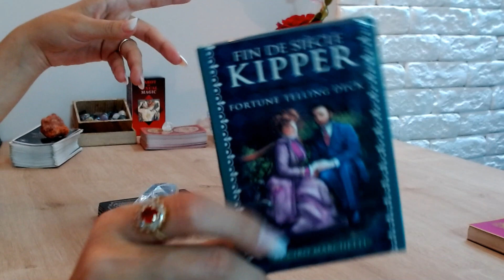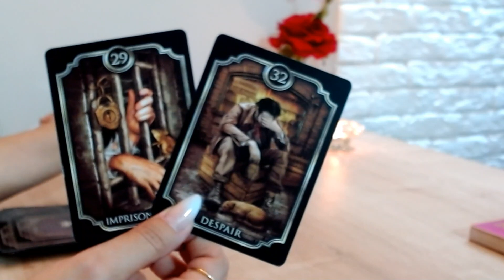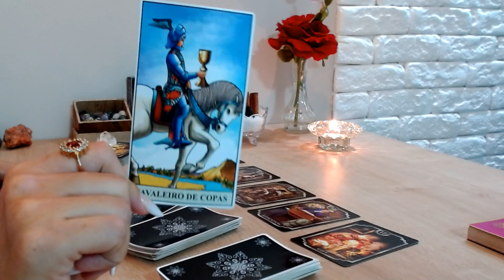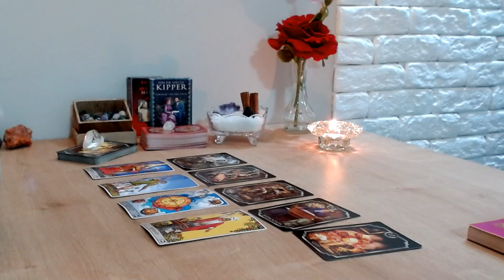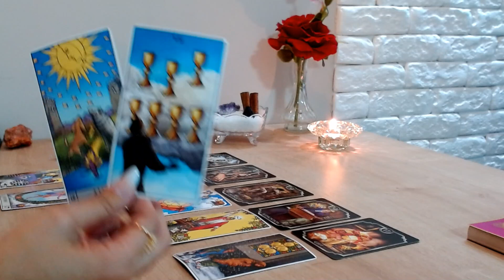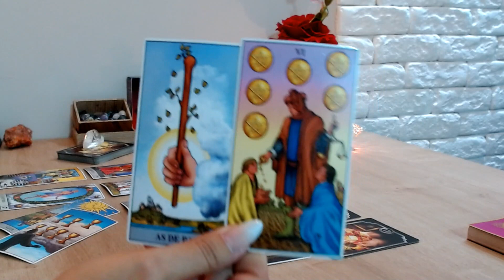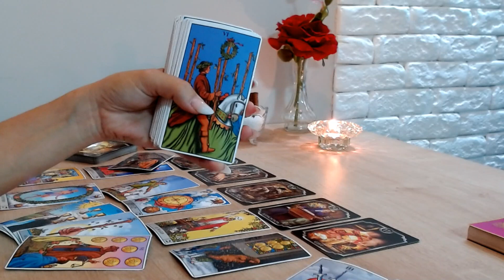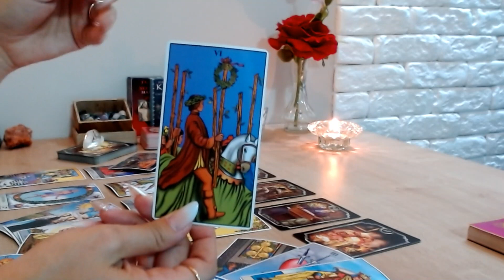♌ LEÃO 💐💖 Outubro21// novo amor, uma pessoa bem diferente no teu caminho ..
Leituras "gratuitas" de tarot intuitivas para Sol, Lua, Ascendente, Vênus e Júpiter para o signo de leão

🚫Atenção: Não faço leitura particular!